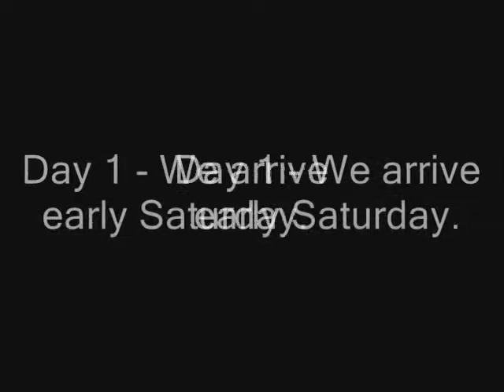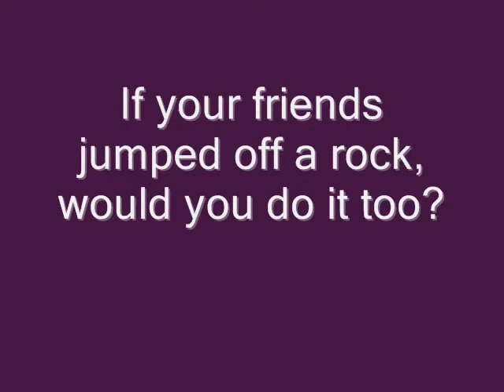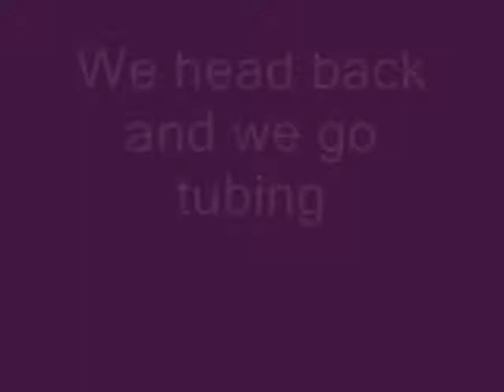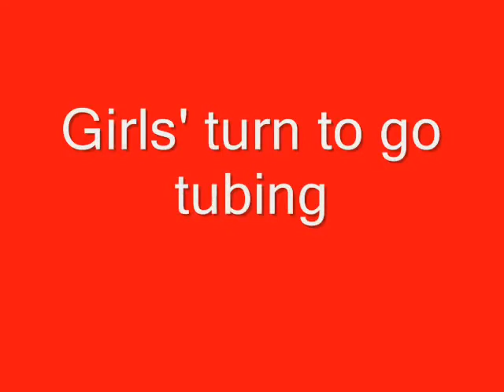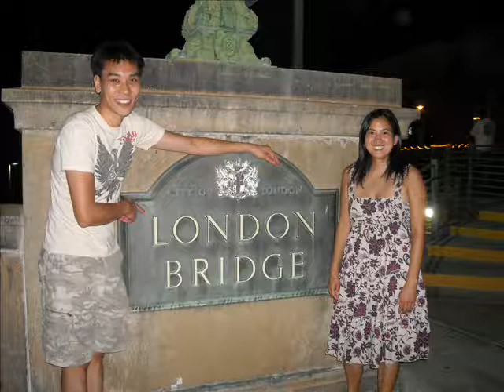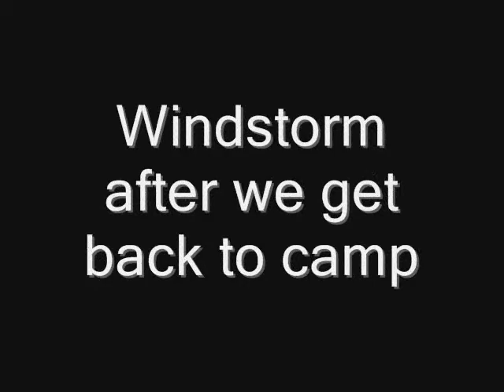Lake Havasu 2009